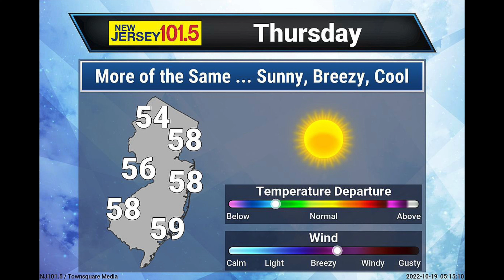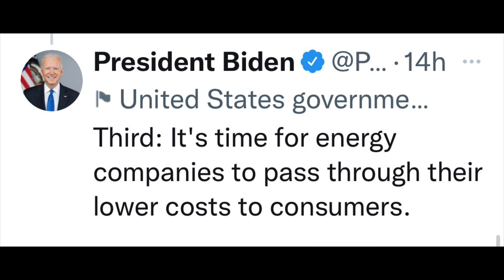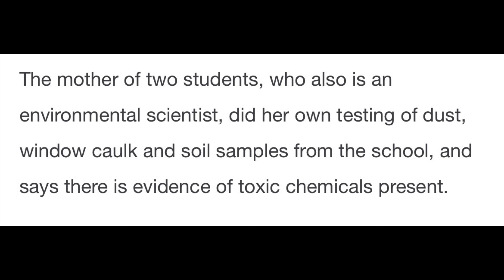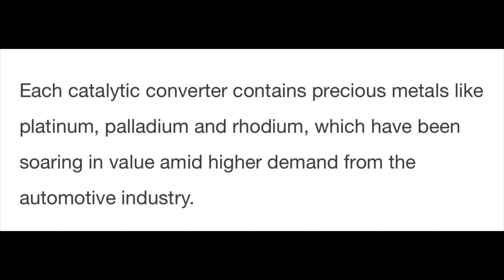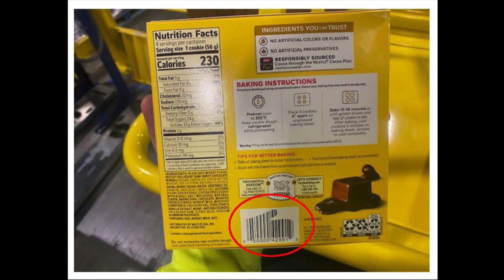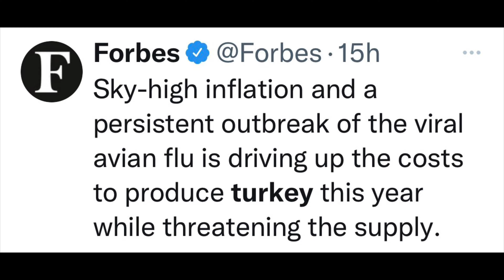More testing likely at Colonia High School, searching for cancer cluster link.